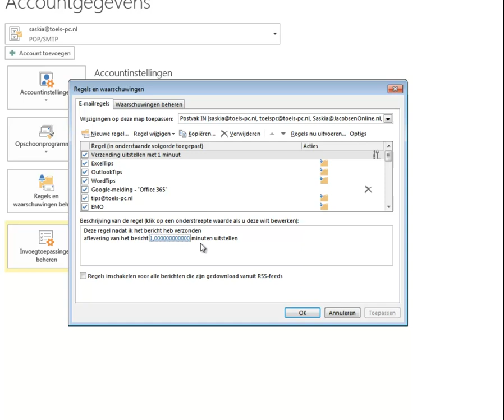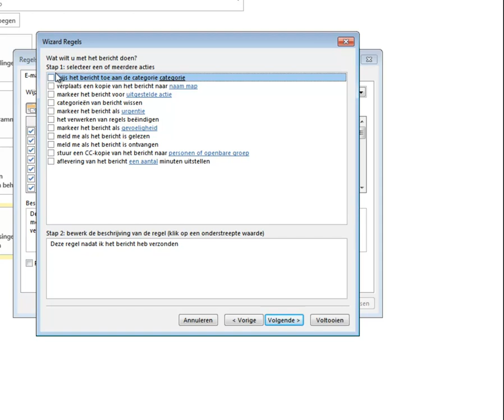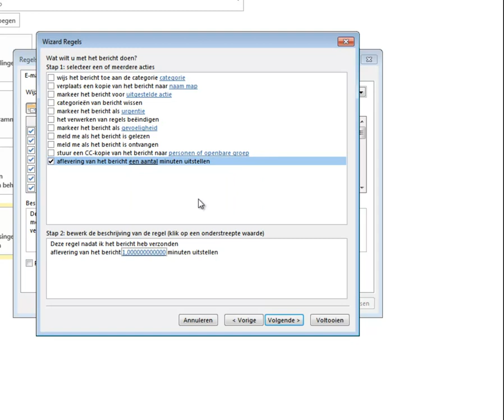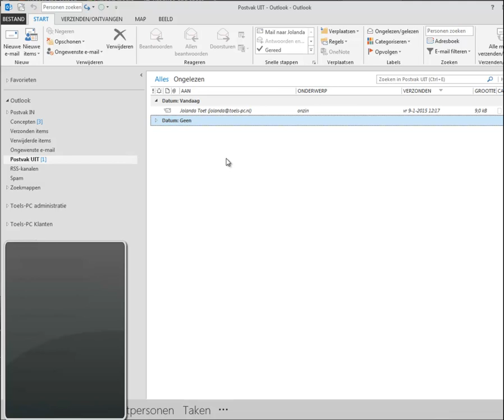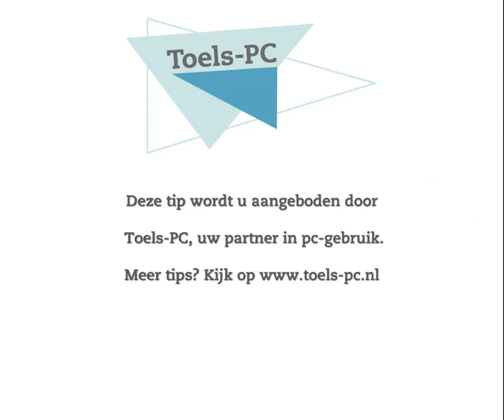Outlook - Regel om verzenden uit te stellen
Soms ben je te snel met het versturen van een mailbericht... Een idee is dan de verzending automatisch iets uit te stellen. Je hebt dan altijd een 'bedenkminuut'.